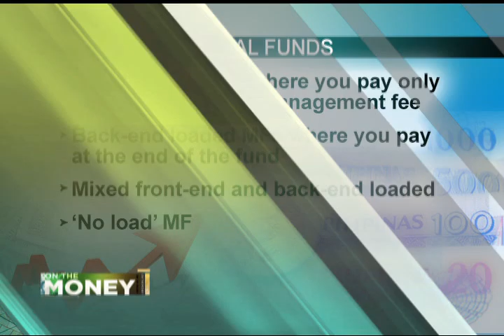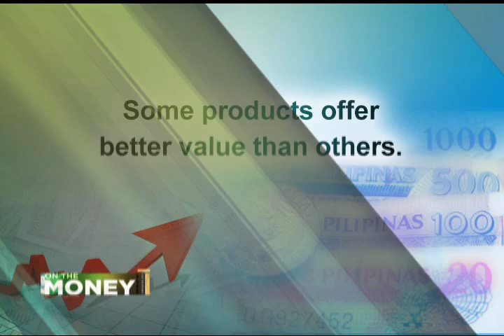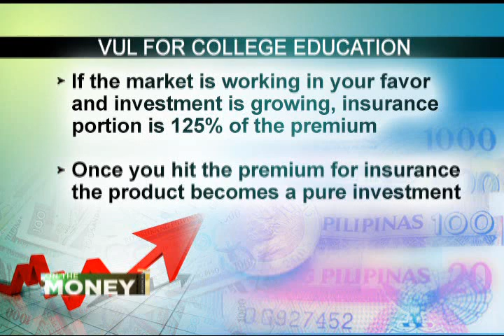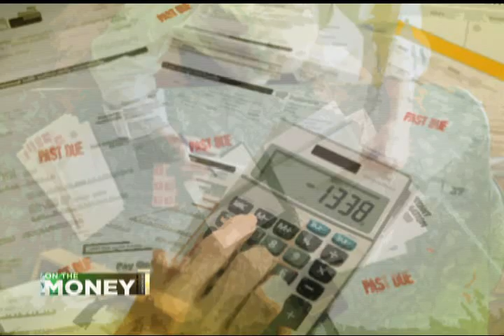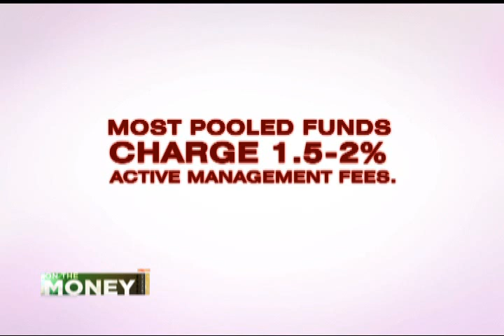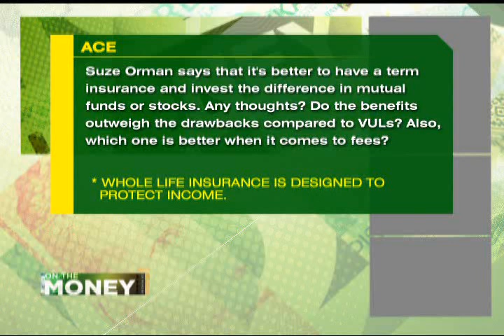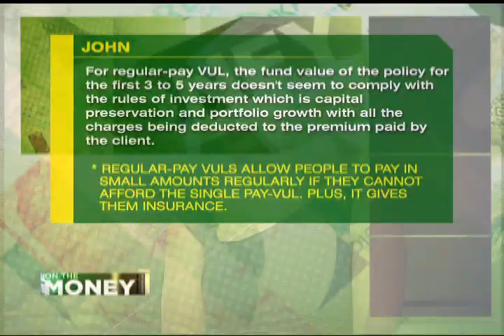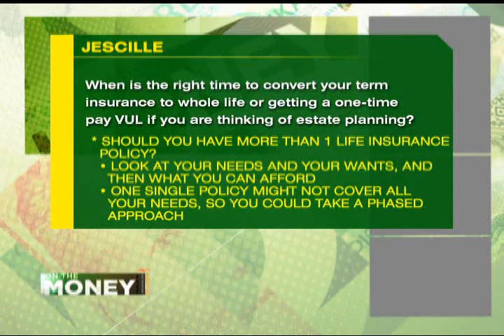ANC On The Money: Mutual Funds vs VULs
Guest:
Naresh Krishnan
President & CEO, SunLife Grepa Financial